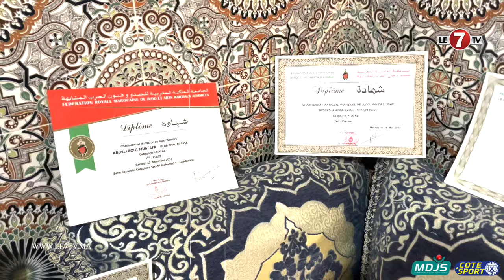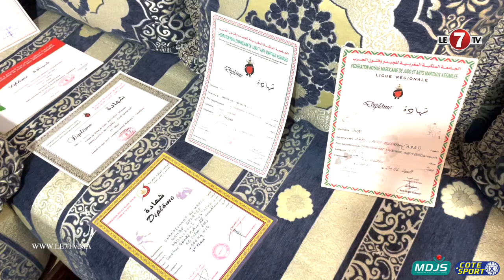بطل المغرب في الجودو يوجه رسالة لرئيس الجامعة الملكية للجودو